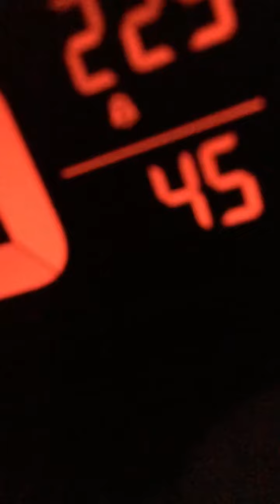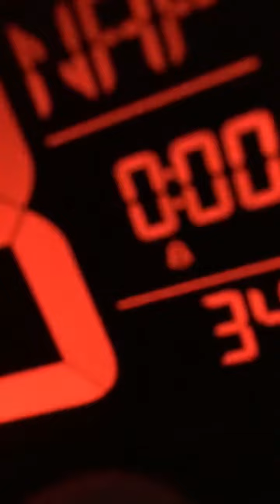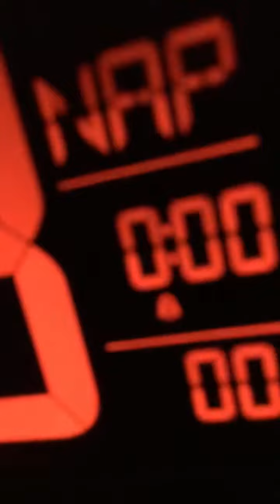Nap Function for azutta clock